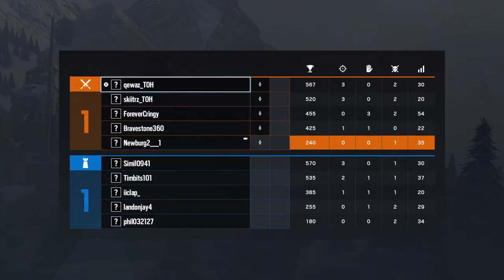Tom Clancy's Rainbow Six® Siege